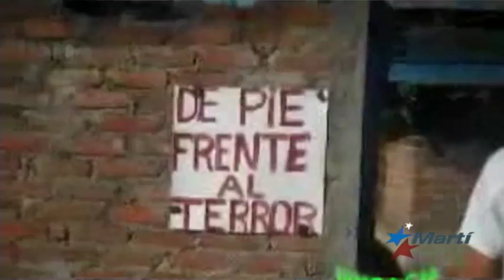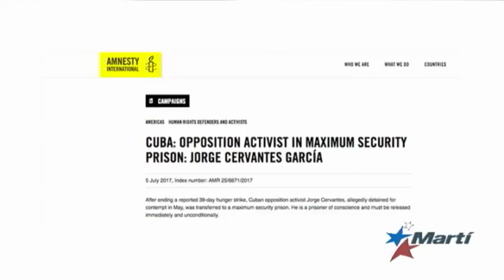Familia de Cervantes sin acceso a visitarlo mientras se recupera de su huelga de hambre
La familia del opositor cubano Jorge Cervantes, miembro de la Unión Patriótica de Cuba, UNPACU, que permaneció 39 días en huelga de hambre para exigir que sean  levantados los cargos en su contra, sigue sin poder verlo en el hospital donde se encuentra internado.